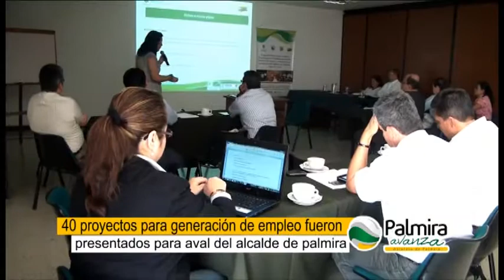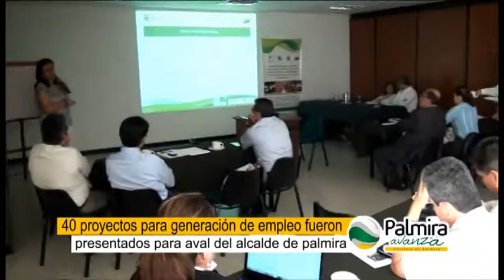PROYECTOS PARA LA GENERACIÓN DE EMPLEO FUERON PRESENTADOS PARA AVAL DEL ALCALDE DE PALMIRA, FE